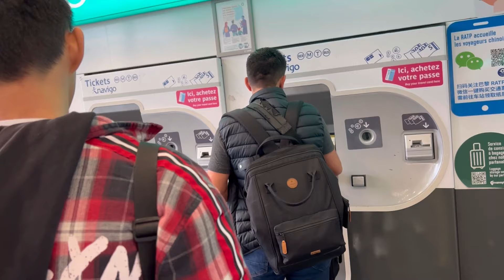YANG PAS KECILNYA ANAK DISNEY BANGET, SINI KUMPUL‼️ DISNEYLAND PARIS PERANCIS❗️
Siapa yang kecilnya anak disney banget? Yukk kumpul, episode selanjutnya udah Disneyland nya nih!